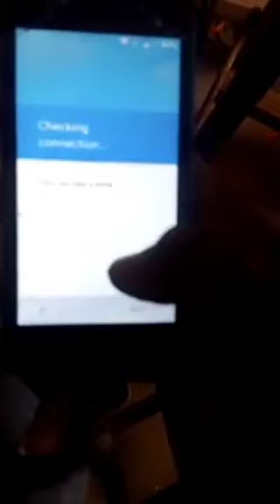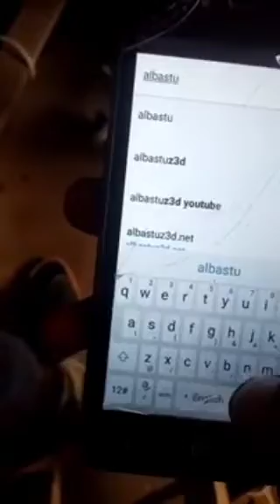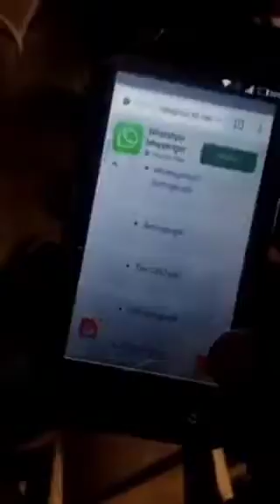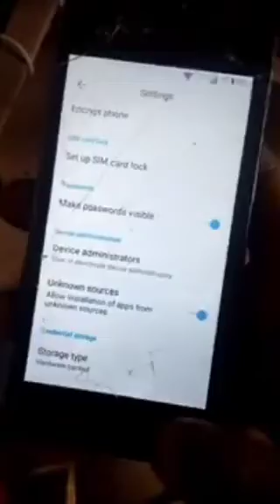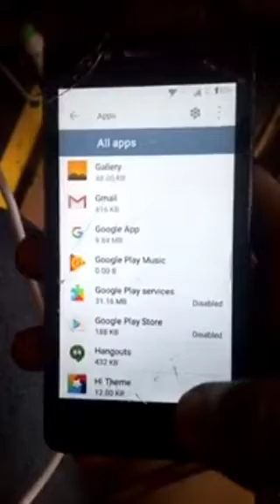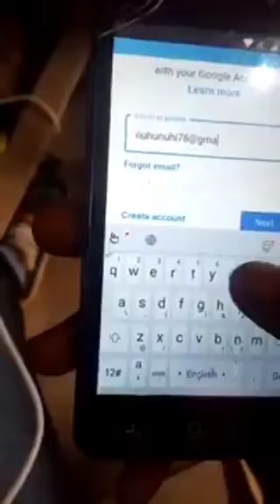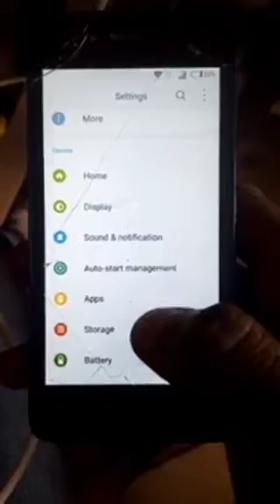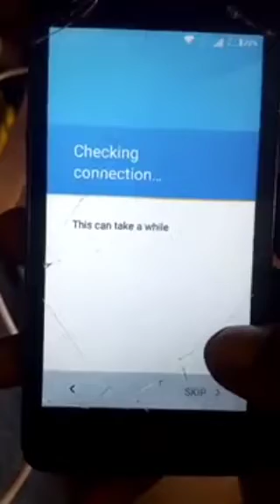TECNO W2 google account frp bypass without PC 2023 method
How to bypass Google account/hard reset How to bypass Google account without pc
How to unlock Google account without pc
How to hard reset
How to factory Data reset
How unlock forgot password
How removed private password reset
How to remove Tecno pop From Google account without pc
How to remove Tecno spark from Google account without pc
How to unlock Samsung Galaxy A10s hard reset
How to hard reset Coolpad phone